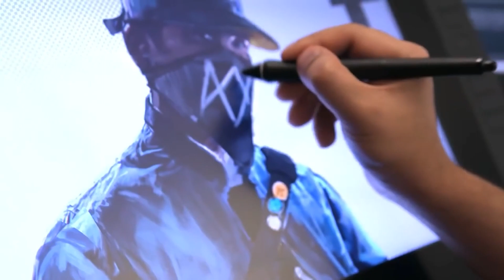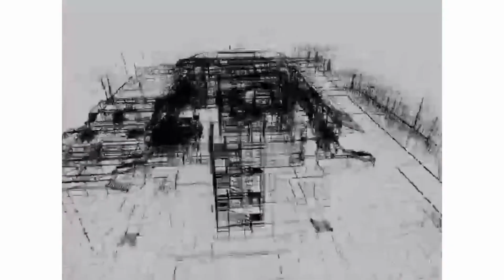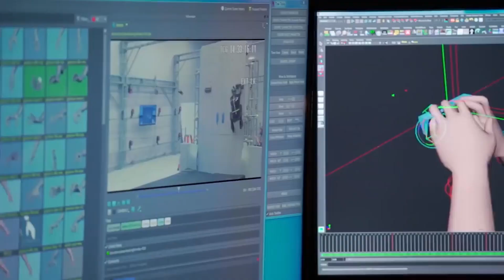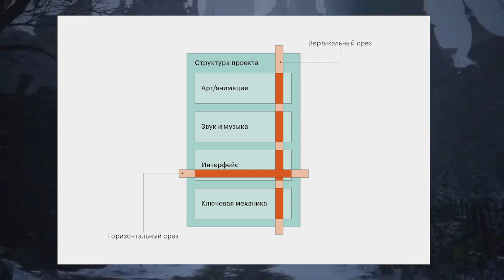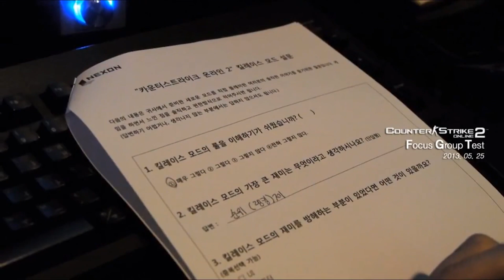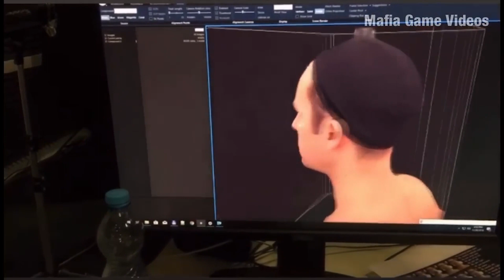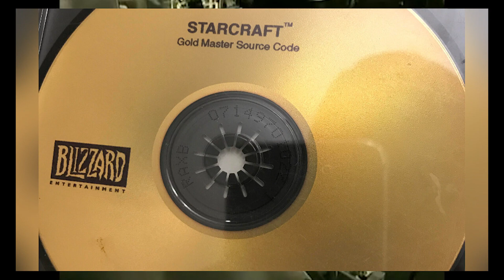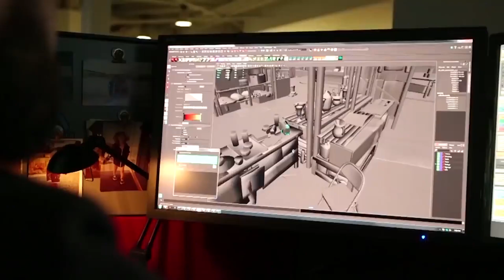Как Делают Игры - От Идеи До Релиза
В данном видео я полностью расскажу о том, как создаются игры: от идеи и концепции до выхода "на золото" и релиза.

Если вы подписались на канал или уже подписаны, то гляньте в зеркало, возможно там вы увидите человека, которому автор максимально благодарен;)
Если считаете, что автор за видос достоин гамбургера во "Вкусно - и точка" - то можете сюда закинуть